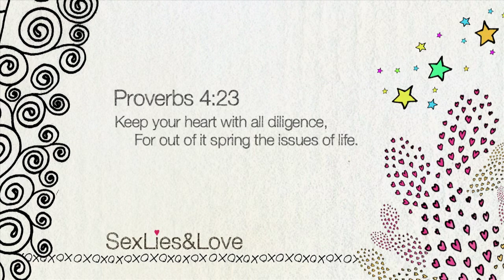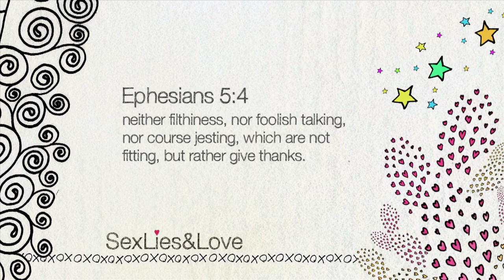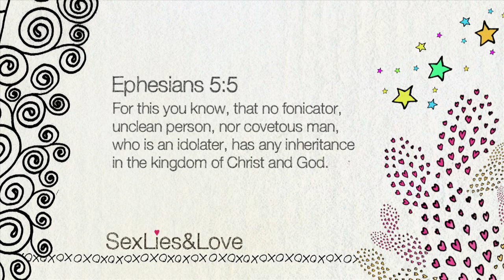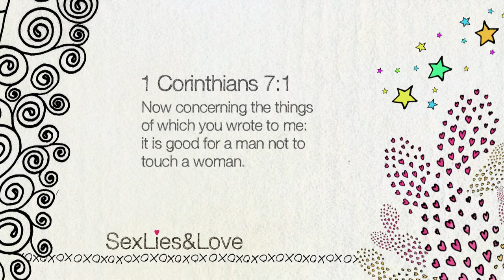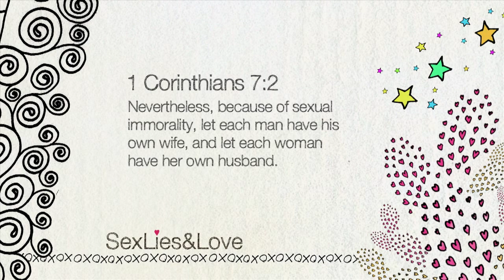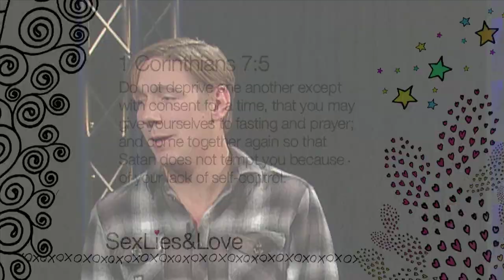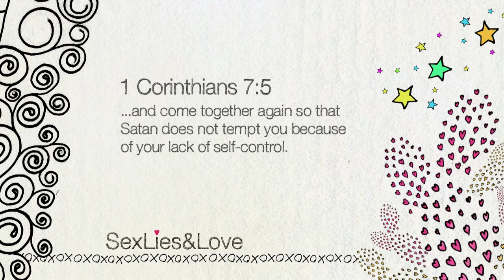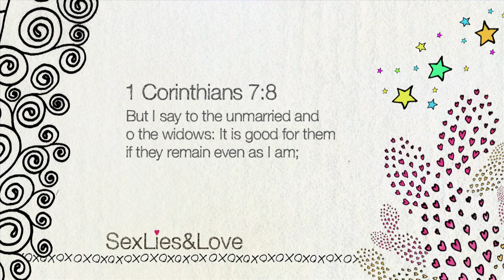Sex Lies & Love - Paul's Letters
Pro Skater and co-star of The Uprising with Christian Hosoi and Jay Haizlip, Brian Sumner continues his series, SEX, LIES and LOVE. Brian gives an in-depth look at Paul's Letter to Ephesus and the Thessalonians. He then breaks knowing God down into three stages; Justification, Sanctification and Glorification, and explains how each should be applied to every day living. Brian stresses there should be a distinct and noticeable difference between us and non-Christians.